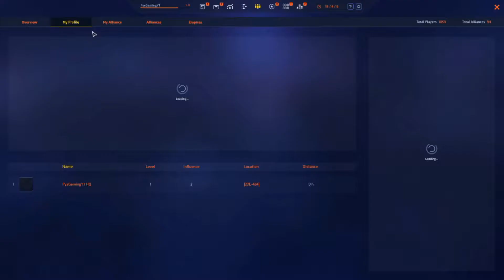Starborne News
In todays video we will be playing StarBorne